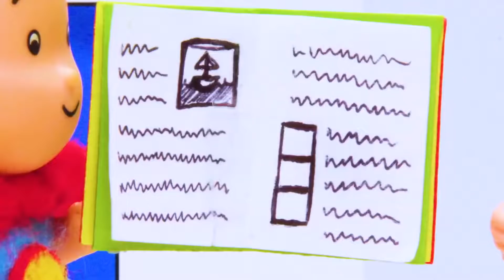Caillou and the Sand Sculpture | Caillou Cartoon